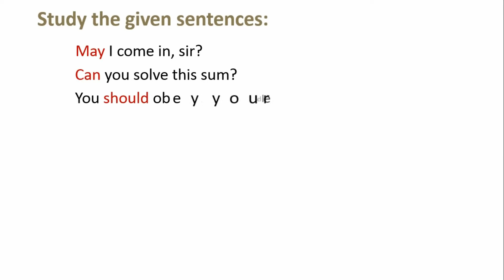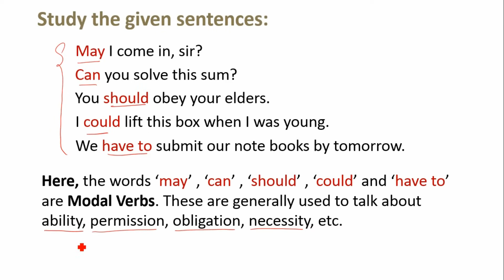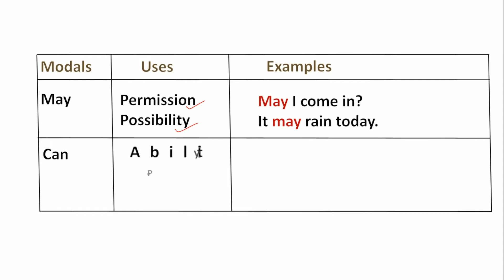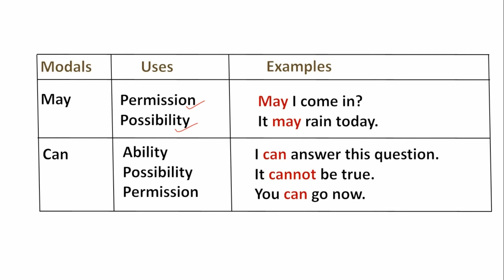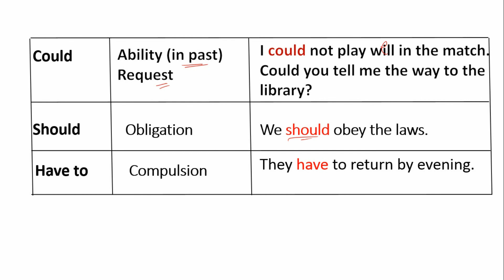Modal Verbs class 4 | fully explained in hindi | Grammar class 4